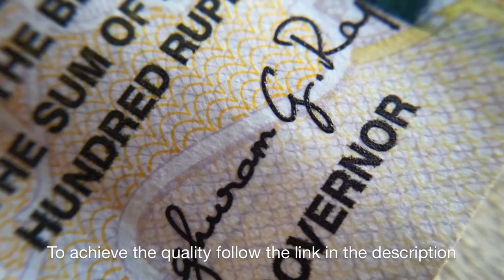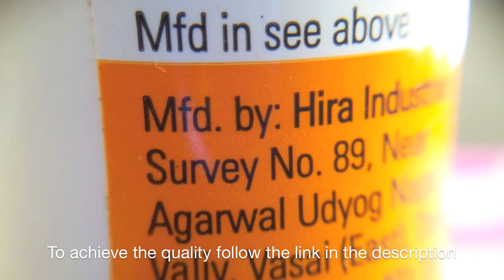Meizu MX5 Review (Camera Quality)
The Meizu MX5 Camera quality is very good.